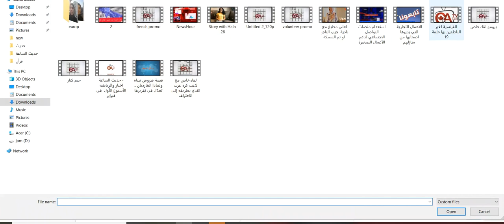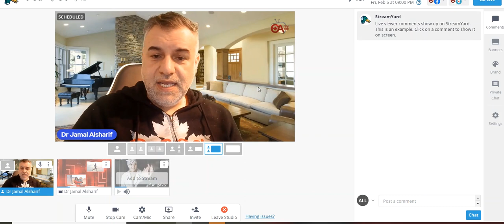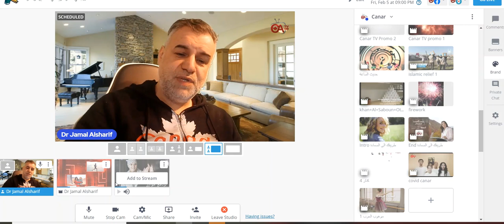جديد streamyard و عمل اكثر من فيديو